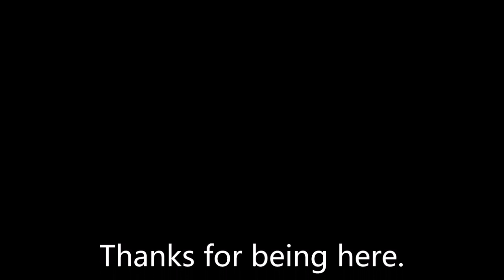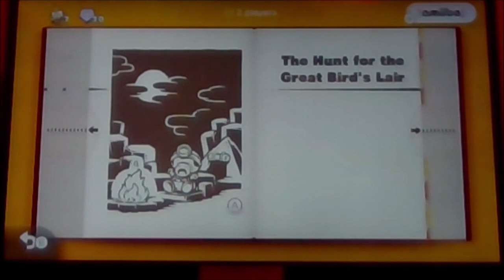Captain Toad: Treasure Tracker | Episode 02 - Brand New Again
Captains Toad & Toadette are ready for adventure! Walk, run & climb to find Diamonds and collect Stars. You can't jump, though.